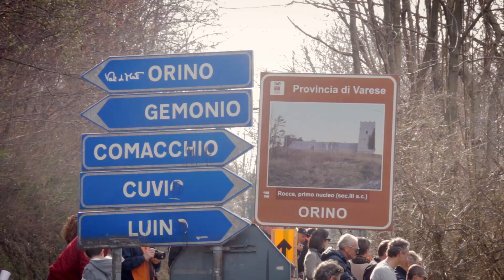Trofeo Binda 2016 by Valentina Scandolara